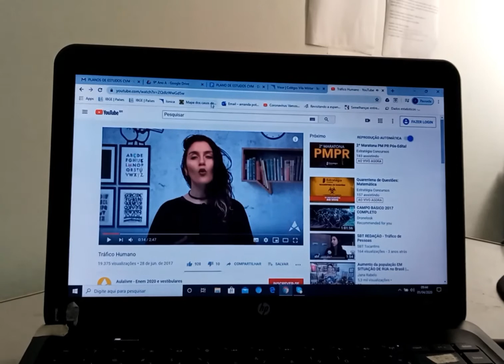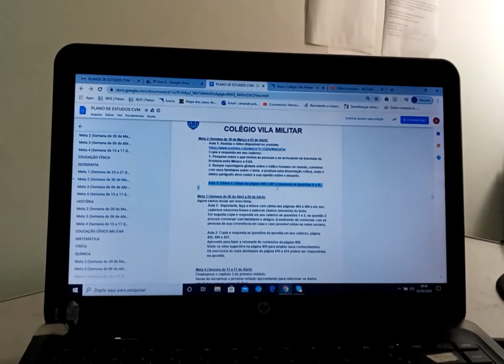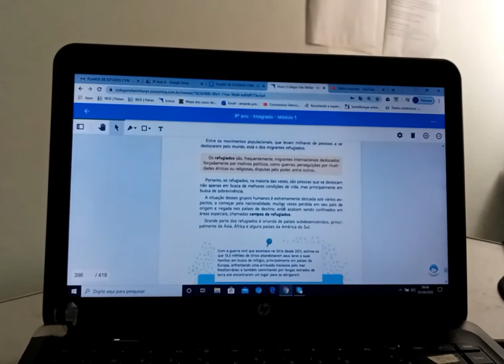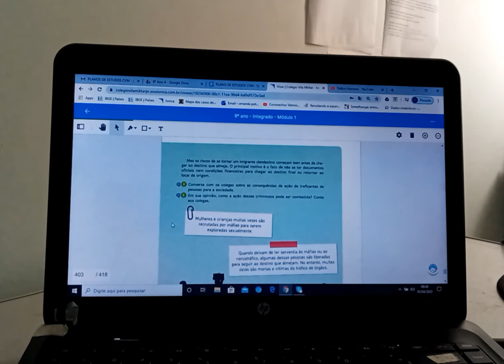9°Ano - Geografia - correção meta 2